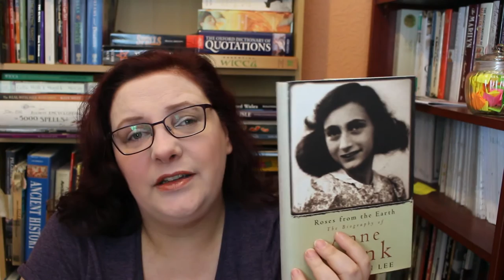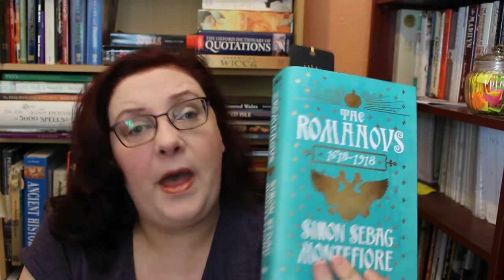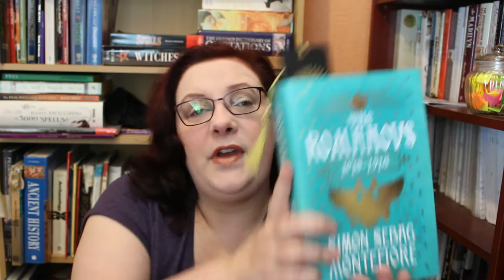Non Fiction November week 2 Update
Week 2 update and I am loving this Non-Fiction Readathon